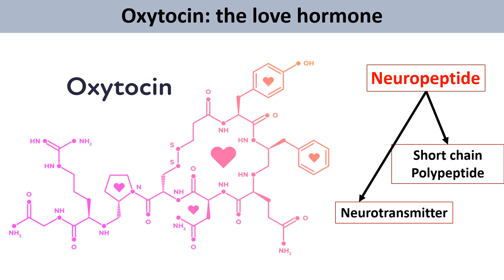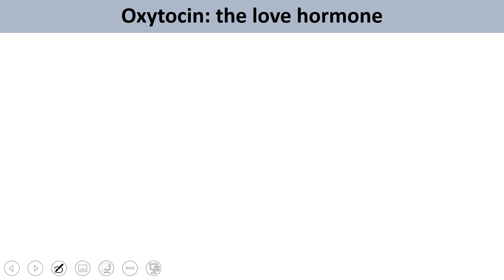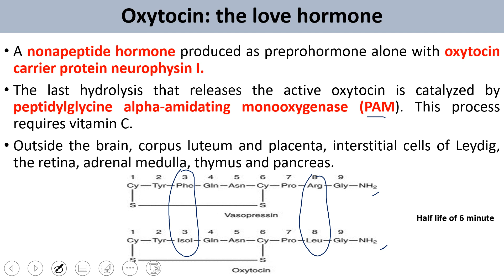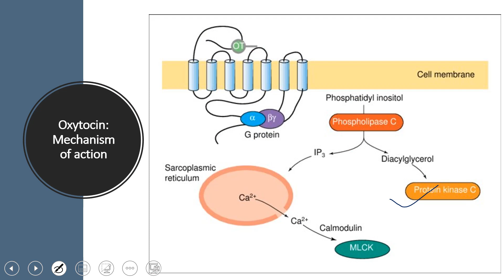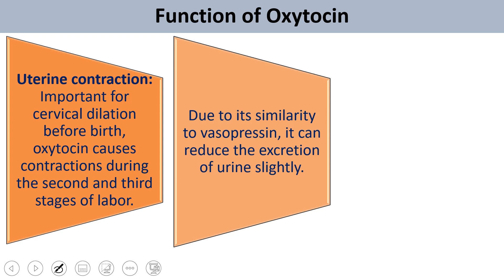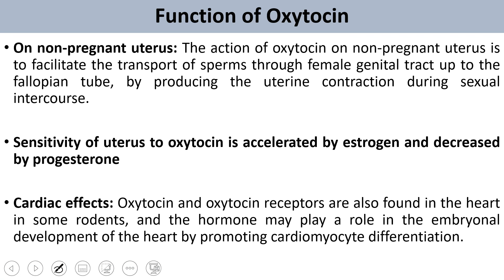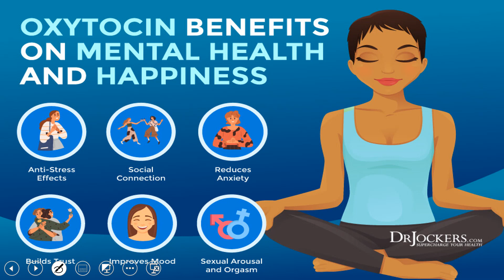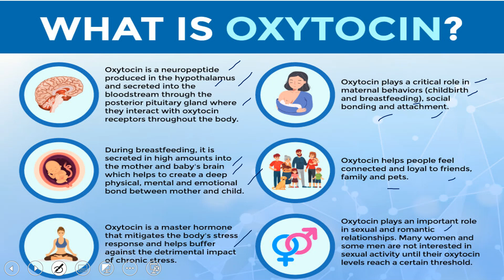Oxytocin - The Love Hormone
Oxytocin is a peptide hormone and neuropeptide that is thought to have a variety of effects ranging from increasing uterine contractions during labor to influencing social interactions. In this video, I discuss where in the brain oxytocin is synthesized and the hypothesized effects of oxytocin.